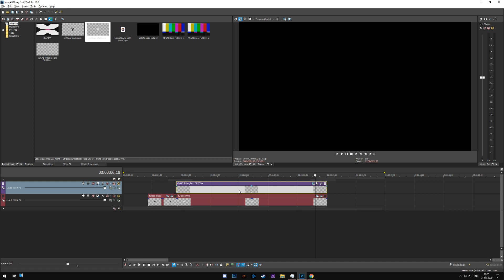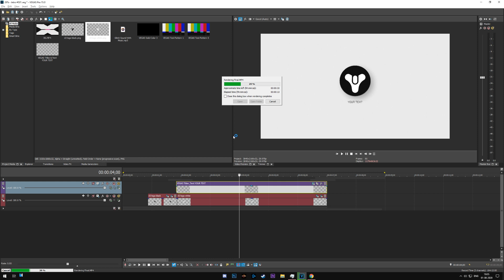Free Glitch Logo Reveal Intro Template #501 Sony Vegas Pro